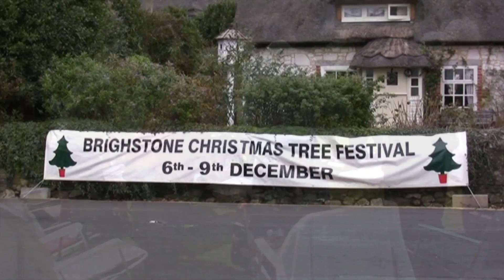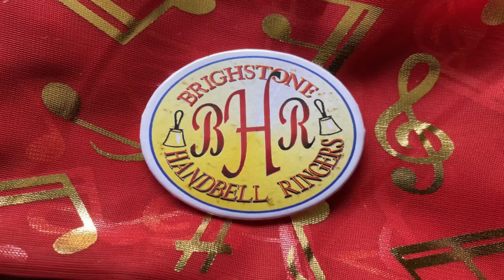From Recorders to Handbells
My continuing musical story from Recorders Parts 1 & 2 to when Handbell ringing took over as my wife and I's main musical focus.
This video traces the history of the 'Brighstone Handbell Ringers' from when the Reverend Tim Eady left to co continue his ministry on the Mainland seventeen years ago and took his bells with him, to Christmas 2023.  There are examples of the many and varied venues we played at as well as the continuing change of ringers in the group. Together we still manage to bring enjoyment to our audiences in this more unusual music genre.